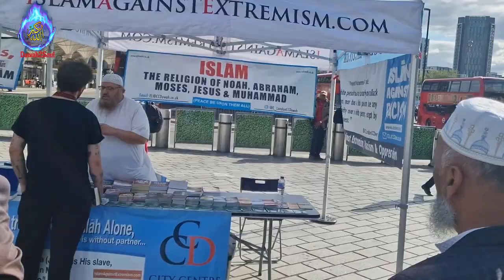Sikh Punjabi Warrior's Holy Spirit Came Out For Usman Ali 's Questions! Stratford Dawah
It Happened When Usman Ali Met Christian Warrior Sikh Punjabi Guriya / Girl